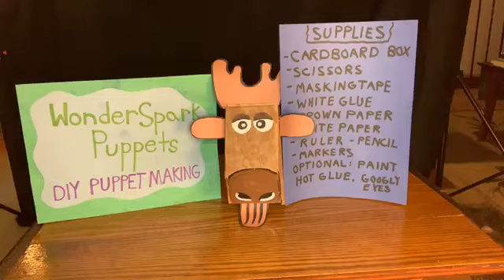DIY Moose Puppet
Make a DIY Moose Puppet using stuff you have at home!

Materials needed:

- Cardboard box
- Scissors
- Masking tape
- White glue
- Brown paper
- White paper
- Ruler
- Pencil
- Markers

Optional: paint, hot glue (with grown up help), and googly eyes

Live Puppet Shows Every Friday at 11am EST
Live DIY Workshops - 4pm Mon-Fri, 10am Sat-Sun